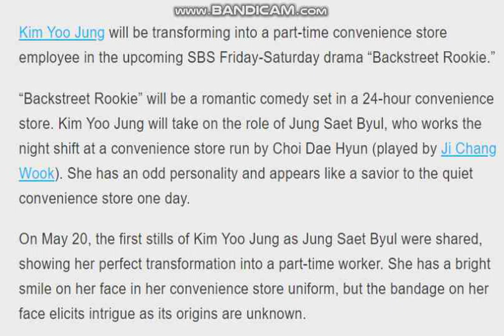Kim Yoo Jung Transforms Into The Perfect Employee For “Backstreet Rookie”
Mez18-AlgorithmicBoostRequest-10000000